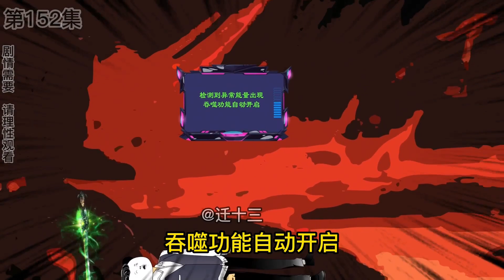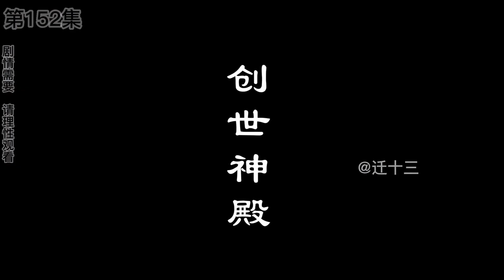【最強矮矬窮逆襲系統#34】男主遇意外隕落來到冥界，抗壓歷練決心重生復活！關鍵時刻竟遇小人阻攔【遷十三】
【請注意，本影片符合平台的使用要求，沒有任何違規行為。】 【最強矮矬窮逆襲系統#34】男主遇意外隕落來到冥界，抗壓歷練決心重生復活！關鍵時刻竟遇小人阻攔【遷十三】